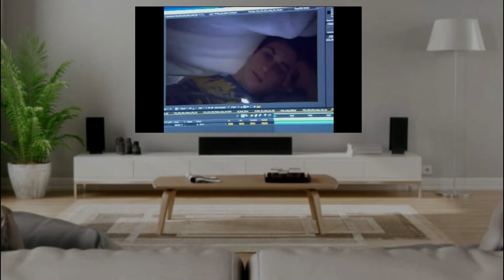Watching Disney Channel Commercials On TV In 2009 On Living Room At Day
Here Is Original Disney Channel Commercials Video Credits: Evan's Media Archive